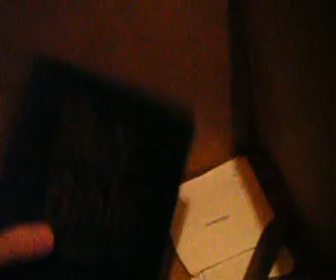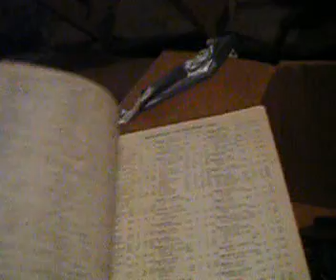Creepy Attic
What I found exploring my new house...